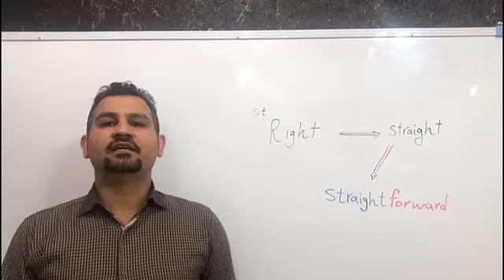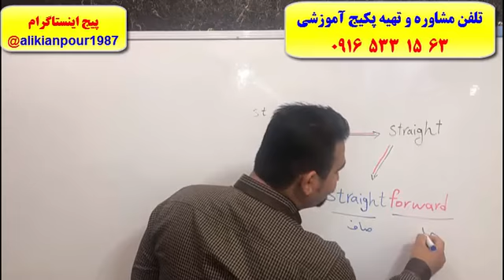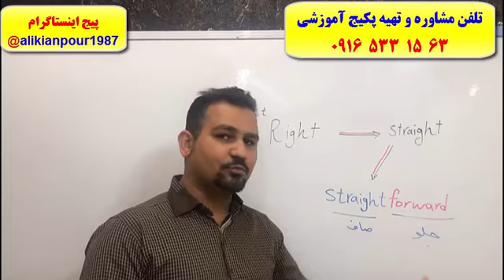قویترین و سریعترین دوره آموزشی رایتینگ ، لیسنینگ و اسپیکینگ آیلتس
آموزش 100% تضمینی مکالمه..گرامر و لغات زبان انگلیسی و آمادگی 3 ماهه جهت آزمون های آیلتس
با پکیج خودآموز استاد علی کیانپور.
 تلفن مشاوره و تهیه پکیج : 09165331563
کانال تلگرام : alikianpour1987
اینستاگرام : alikianpour1987